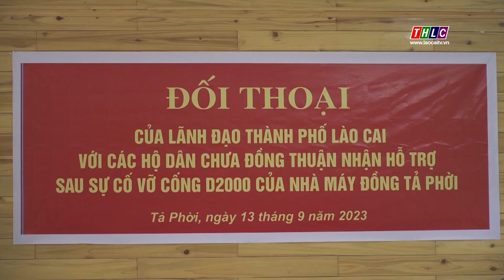Đối thoại với các hộ dân bị ảnh hưởng do sự cố môi trường ở Tả Phời | THLC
Laocaitv.vn - UBND thành phố Lào Cai phối hợp với Công ty Cổ phần đồng Tả Phời, UBND xã Tả Phời đã có buổi đối thoại về công tác thống kê, hỗ trợ các hộ dân bị ảnh hưởng do sự cố vỡ cống xả tràn hồ thải quặng đuôi trong đợt mưa lũ ngày 8/8.
Đài Phát thanh - Truyền hình Lào Cai